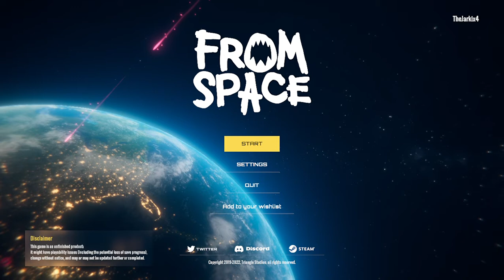From Space Demo - Gameplay Walkthrough